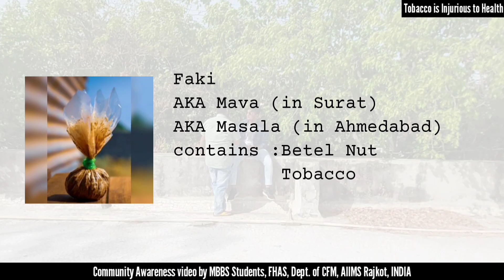Choose Life, Not Tobacco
Community awareness video "Choose Life, Not Tobacco" prepared by MBBS students as part of FHAS posting, under guidance from faculties and residents of Department of Community & Family Medicine, AIIMS, Rajkot